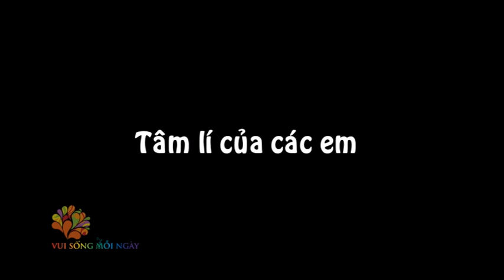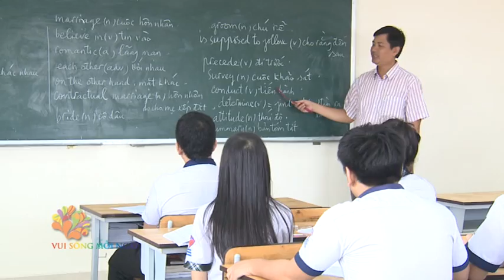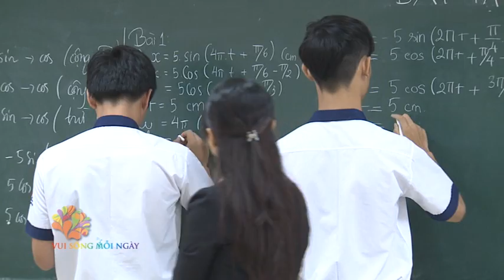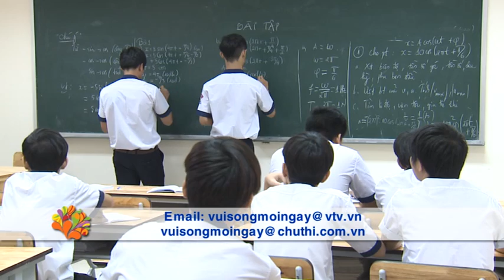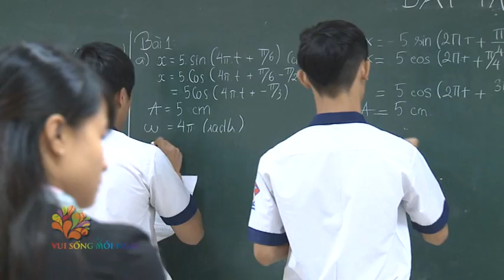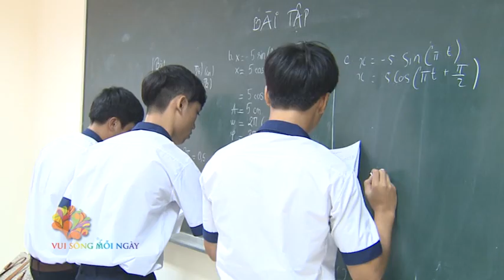Những lưu ý khi cho con học nội trú - Vui Sống Mỗi Ngày [VTV3 – 11.08.2014]